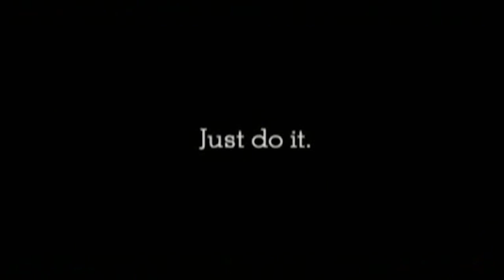Web TV - Merlin Pocket Projector